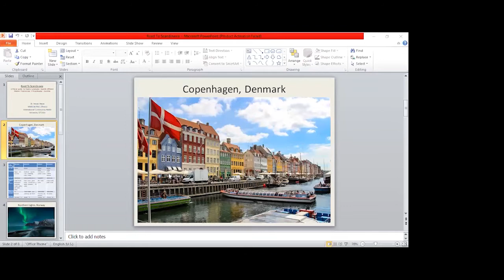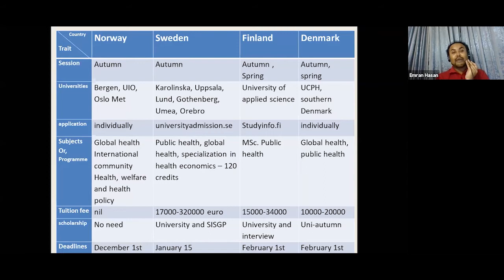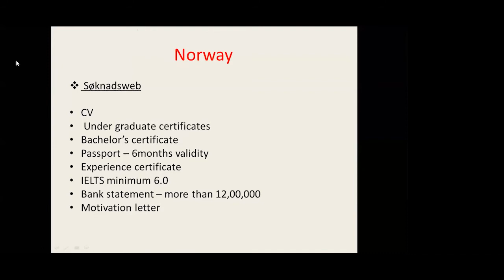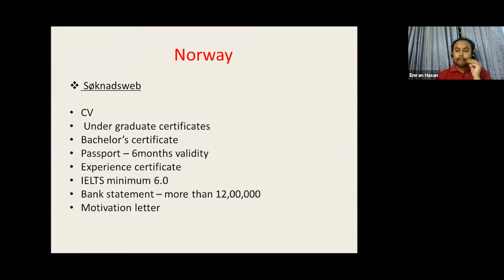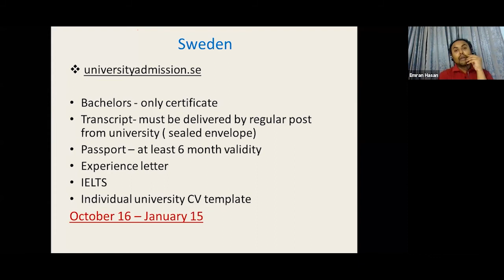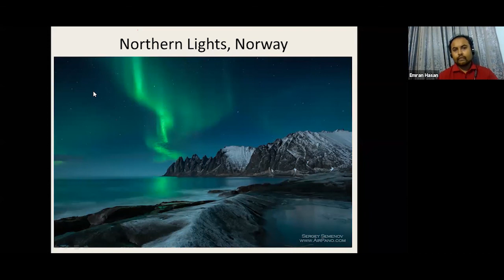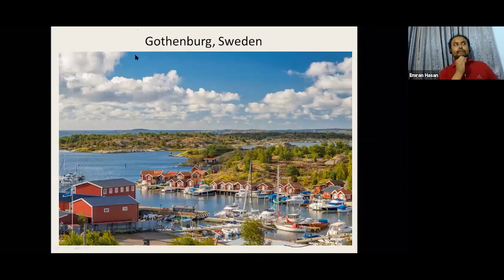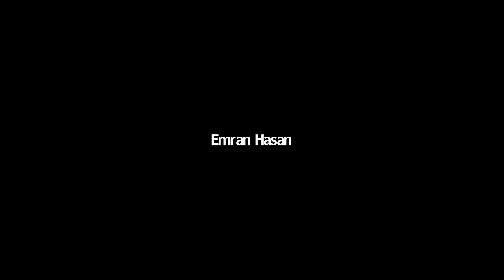Higher Study Opportunities in Scandinavia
In this webinar Dr. Emran Hasan, who is an MPhil candidate at International Community Health University of Oslo, Norway discusses about Higher Study Opportunities in Scandinavia.